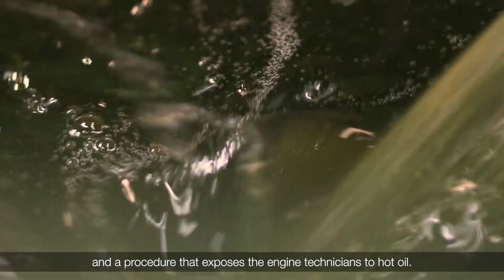ACEA 2022 Heavy-Duty: Understanding the Tests - ASTM D8047 Caterpillar Oil Aeration Test (COAT)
The Caterpillar C13 Direct-Injected Turbocharged automotive diesel engine (ASTM D8047) is the standard test method to evaluate an engine oils resistance to aeration. We detail more in the video